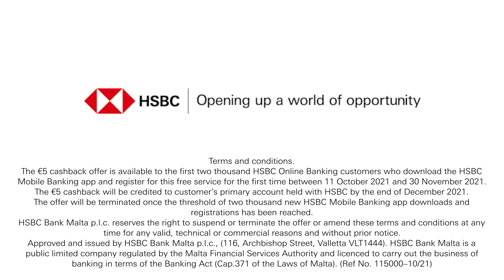HSBC One Mobile Banking App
With our HSBC Mobile Banking app 📱 shopping online 🛒 has become easier and more secure. ⬇️Download it and receive € 5️⃣ cashback 💶 in your account*

🔹 The €5 cashback offer is available to the first 2000 HSBC Online banking customers who download the HSBC Mobile Banking app and register for this free service for the first time between 11 October 2021 and 30 November 2021.
🔹 The €5 cashback will be credited to the customer's primary account held with HSBC by the end of December 2021.
🔹 The offer will be terminated once the threshold of two thousand new HSBC Mobile banking app downloads and registrations has been reached.
🔹 HSBC Bank reserves the right to suspend or terminate the offer or amend these terms and conditions at any time for any valid, technical or commercial reasons and without prior notice.
This post is for Maltese residents only.
Approved and issued by HSBC Bank Malta p.l.c., (116, Archbishop Street, Valletta VLT1444). HSBC Bank Malta is a public limited company regulated by the Malta Financial Services Authority and licensed to carry out the business of banking in terms of the Banking Act (Cap.371 of the Laws of Malta)